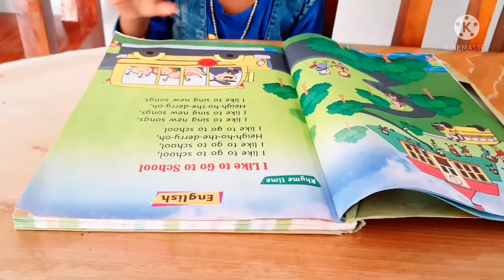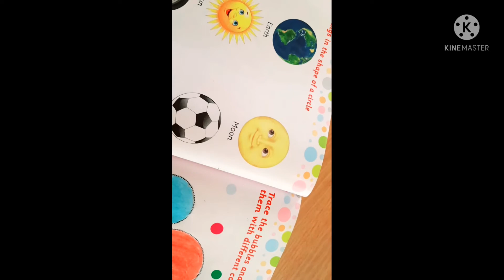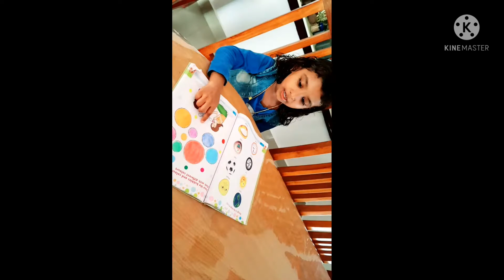study vlog with habi kutty /LKG /Habi's vlog